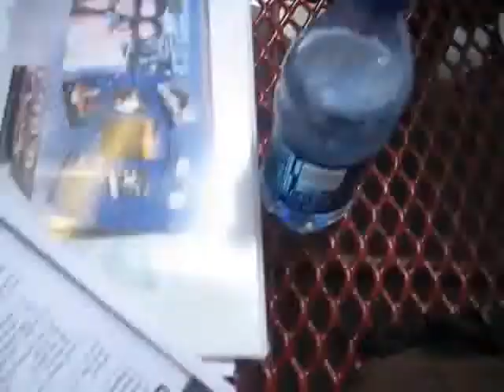Tie a Backpack to the Table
Process of Tying JMark`s backpack . during lunch (: